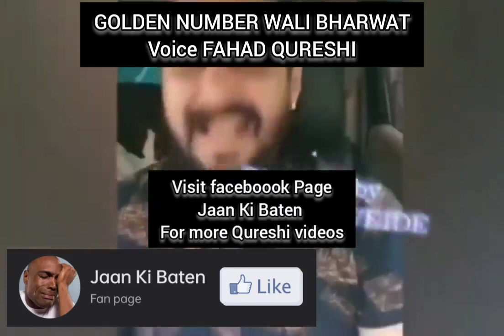Funny Voice By Fahad Qureshi